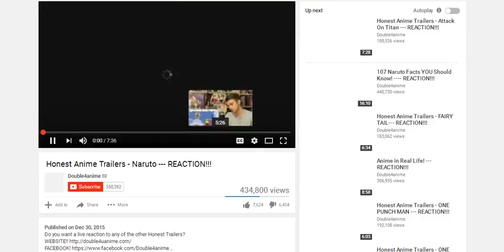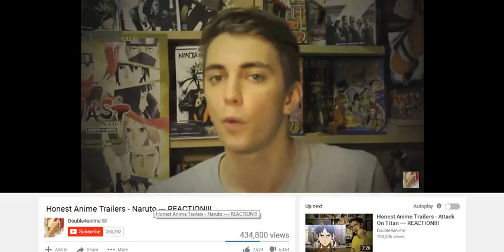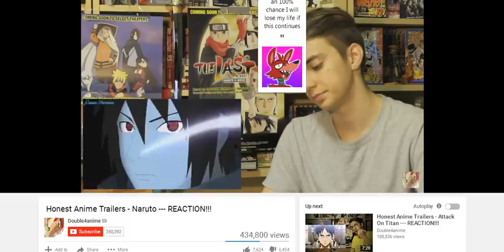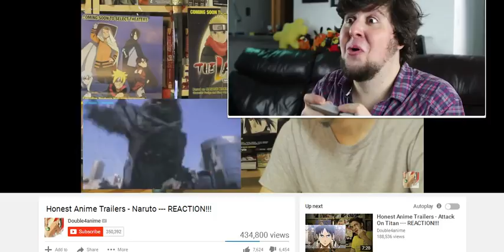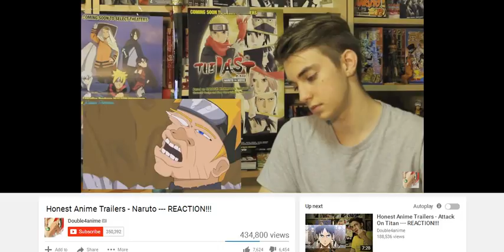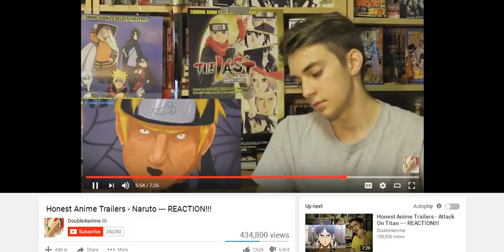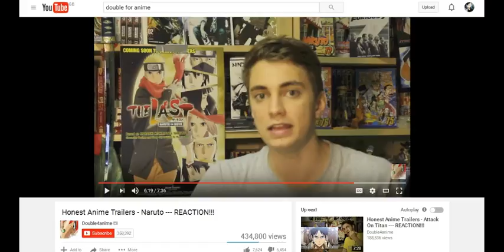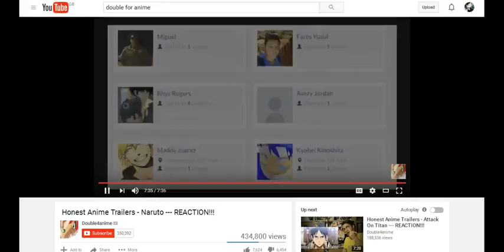NARUTO WAS A MISTAKE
it really was ( ͡° ͜ʖ ͡°)